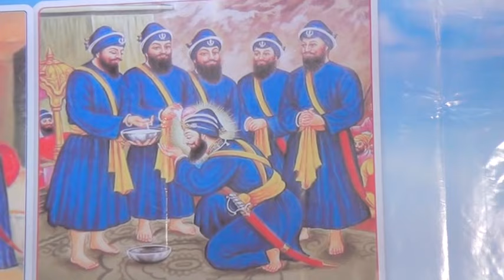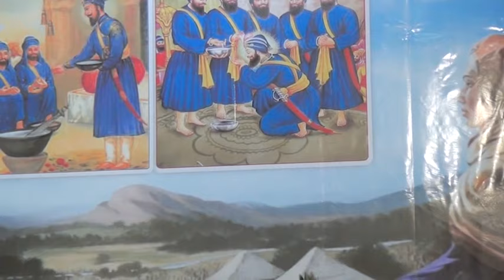[13-04-2015] Sant Baba Mann Singh Ji - How the relationship between the GuruGhar and Mughals changed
੧੩-੦੪-੨੦੧੫ ਗੁਰਦੁਆਰਾ ਸੱਚਖੰਡ ਈਸ਼ਰ ਦਰਬਾਰ (ਯੂ.ਕੇ. ਵਿਖੇ) - ਸੰਤ ਬਾਬਾ ਮਾਨ ਸਿੰਘ ਜੀ ਪਿਹੋਵਾ ਵਾਲੇ - ਪ੍ਰਸੰਗ- ਗੁਰੂਘਰ ਅਤੇ ਮੁਗਲ ਸਰਕਾਰ ਦੇ ਰਿਸ਼ਤੇ ਵਿੱਚ ਤਬਦੀਲੀ ਕਿਵੇਂ ਆਈ?

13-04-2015 - Gurdwara Sachkhand Isher Darbar UK - Sant Baba Mann Singh Ji Pehowa Wale - Parsang: How did the relationship between the GuruGhar and the Mughal authorities change?